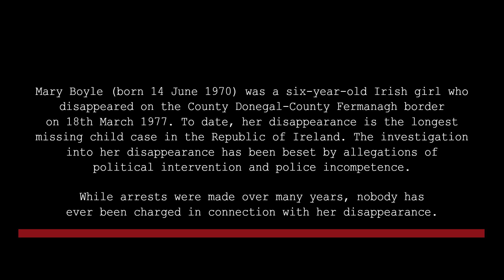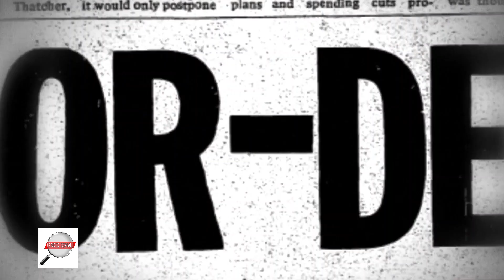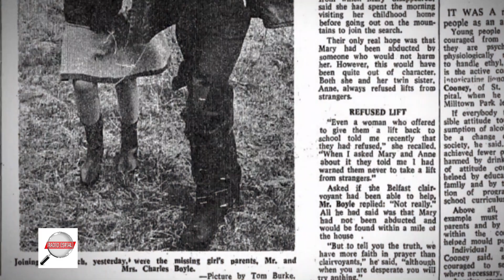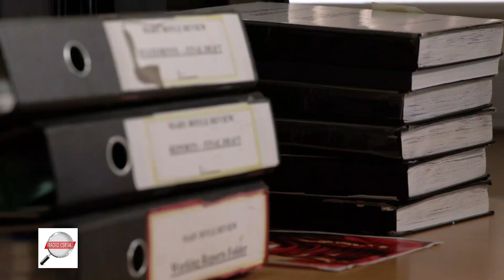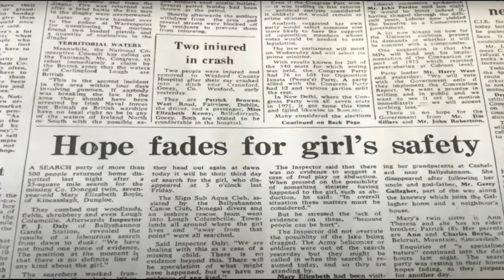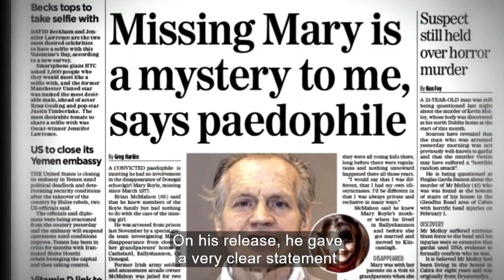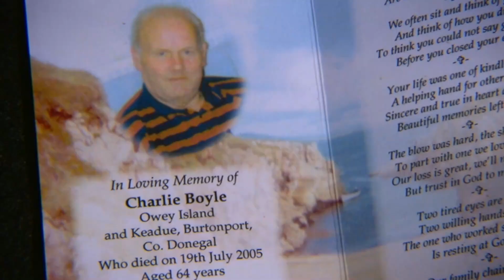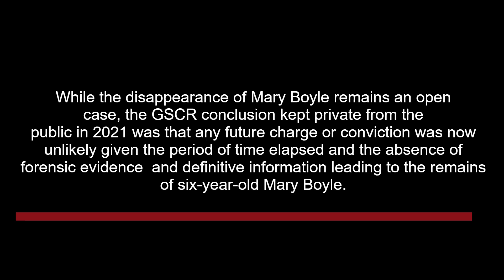THE VANISHING OF MARY BOYLE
Mary Boyle (born 14 June 1970) was a six-year-old Irish girl who disappeared on the County Donegal-County Fermanagh border on 18th March 1977. To date, her disappearance is the longest missing child case in the Republic of Ireland. The investigation into her disappearance has been beset by allegations of political intervention and police incompetence. While arrests were made over many years, nobody has ever been charged in connection with her disappearance.

Mary Boyle was last seen at 3:30 pm on 18 March 1977 near her grandparents' rural farm in Cashelard, near Ballyshannon, County Donegal. The family, including Mary's mother Ann, father Charlie, older brother Paddy, and twin sister Ann, had gone to Mary's maternal grandparents' house on St Patrick's Day from their home in Kincasslagh in The Rosses, further up the coast. They stayed at the grandparents home overnight into the day of her disappearance. In total, there were eleven people at the household gathering, six adults and five children.

On the afternoon of March 18th, Mary was playing outside with her siblings and two cousins when her uncle Gerry Gallagher left to return a ladder to another farm (the McAuleys), 370 metres across the hillside and about short of a five minute walk across a pathway and three stone walls.

Mary followed her uncle until they reached a small pool of water that was too deep for her to get through. What happened then remains uncertain depending on witness statements and what would later be related to family and gardai.

Whether by her own decision or by her uncle's instruction, Mary turned around about halfway into the journey saying she was going back. Her return journey should not have lasted longer than three minutes, whilst her uncle stayed at the neighbour’s farmhouse for thirty minutes for a chat.

After discovering that Mary had disappeared, her family instituted searches of the local area and questioned passers-by if they had seen the girl.

Mary Boyle was reported missing about two hours after she disappeared, around 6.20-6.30 pm that evening.

The Vanishing of Mary Boyle is a 47-year disappearance that would tear a family apart amid accusations over decades.